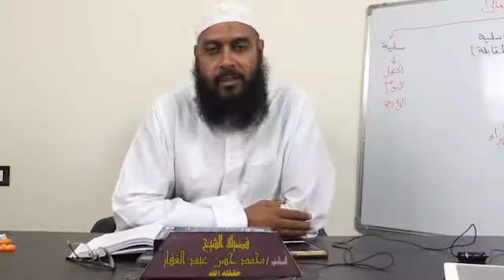سنن النسائي كتاب الطهارة باب الْمَضْمَضَةُ مِنَ السَّوِيقِ 10 1 2020 1